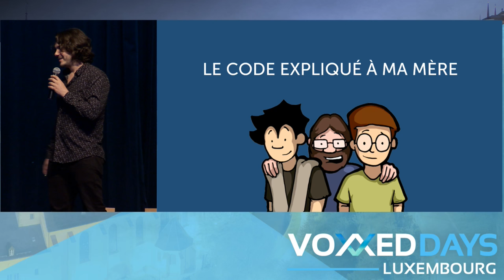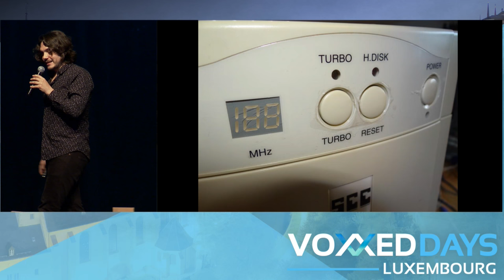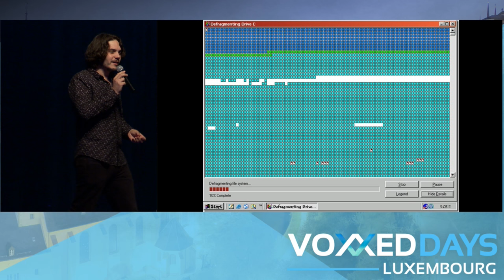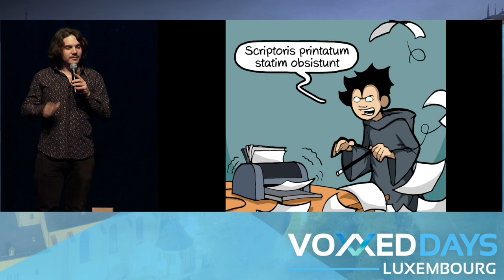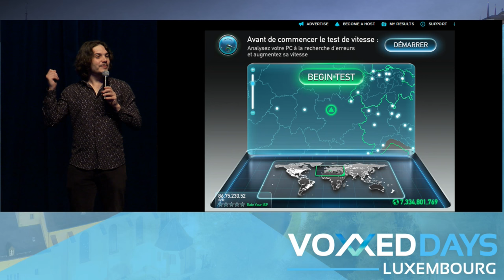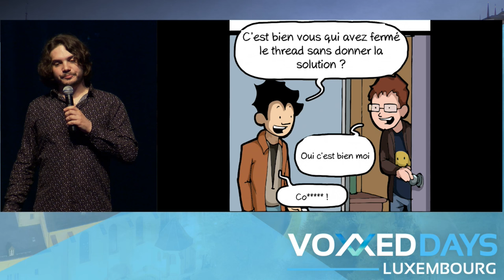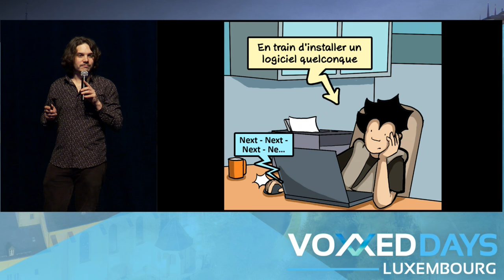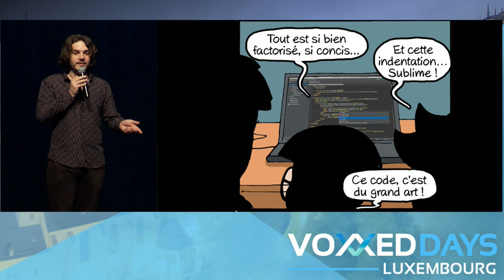Le code expliqué à ta mère (Thomas Guenoux, Commit Strip)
Closing Keynote by Thomas Guenoux (Commit Strip)